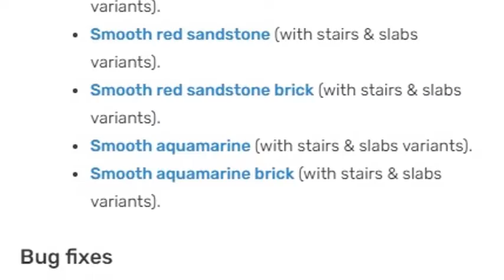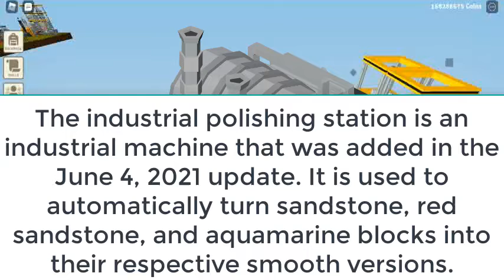Roblox Islands - Rabbits and Crop Crate Update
Crop Crates & Rabbits Update in Roblox Islands
The June 4, 2021 update, also known as the Rabbits and Crop Crates Update, is the 36th major update in Islands.